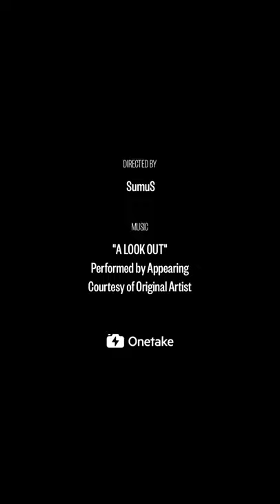The ribbon factory. Supply of ribbons for typewriters. GR1 GR9 GR24...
Printer ribbon factory. Supply of ribbons for typewriters. GR1 GR9 GR24...